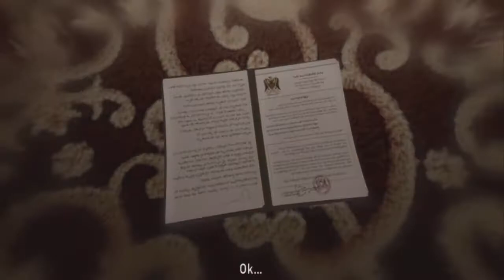Beyond Two Souls Blind Playthrough Pt.2 Give her a Hug